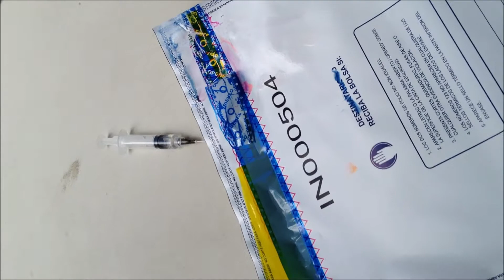Opening of bag: Test, Solvent on spiral - SeguriPAC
Sin duda de todas las pruebas realizadas a diferentes marcas de otros países y en México. Esta en particular cumple con  elementos claros de un intento de apertura.
Excelente Bolsa!!!